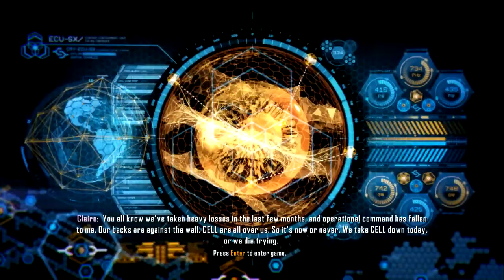Crysis 3 - WHERE IS THE GROUNDSKEEPER? - Part 4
Crysis 3 Gameplay Walkthrough

Stay up to date on what I'm doing!